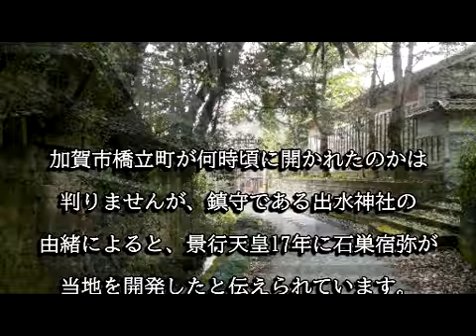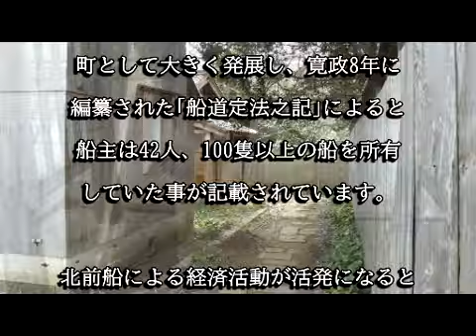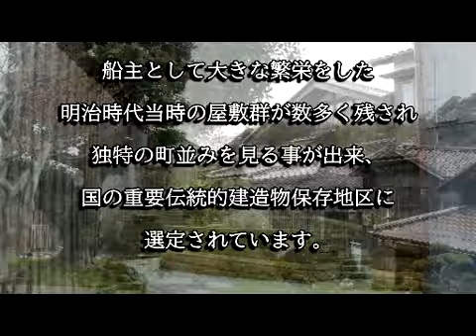加賀市橋立町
加賀市橋立町は江戸時代初期から、大正時代にかけて北前船の船主が居を構えた町です。現在は静かな漁港のある町ですが、かつては大聖藩の領内でも富裕層が多く財政を藩の財政を支えた一面もありました。現在でも船主の屋敷が数多く残され、「加賀市加賀橋立伝統的建造物群保存地区」として国の重要伝統的建造物群保存地区に選定されています。